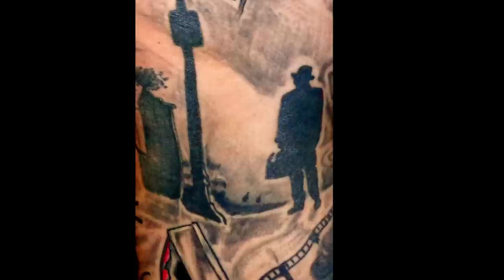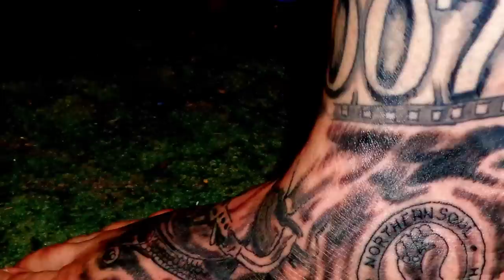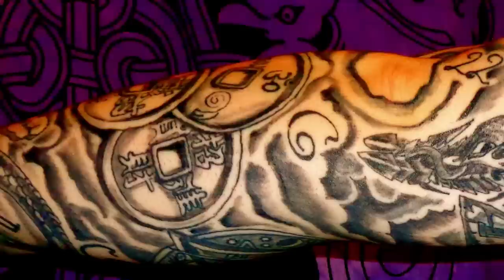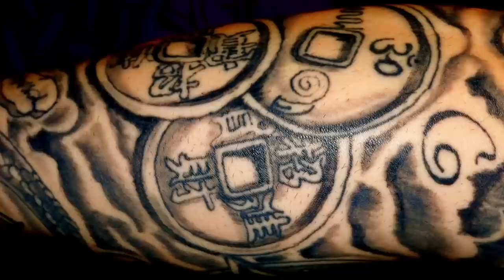My Full Body Suit Tattoo HD 1080p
This is a video of my full body suit tattoo but longer  and hopeful a bit more details etc you can see more of it and some scenes might be for adults only .
It all art  at the end of the day .